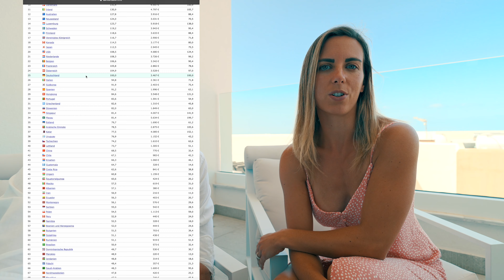Auswandern - mit diesen 7 Tipps klappt es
Wir sind ausgewandert und zeigen euch unsere Tipps damit auch bei euch das Auswandern zum Erfolg wird.